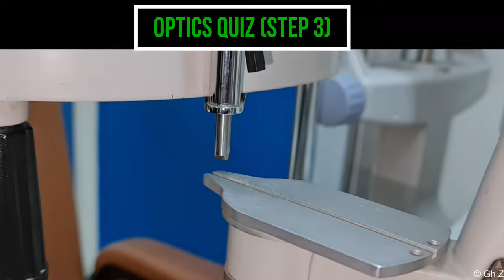Optics Quiz 32 (the answer)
Optics Quiz 32 (Step three)
Q1: Name?
A1: Hruby lens (Plano-concave/ non-contact/movable/ mounted on the slit lamp biomicroscope)
Please notice "H" is a silent letter, nevertheless, do not write the name as ruby:)
Q2: Power?
A2: - 58.6 D (Do not forget the sign, and the notation "diopter")
Q3: Optical principle?
A3: Formation of a virtual image (erect/ minified) of the retina at a level anterior to the retina (intermediate image) and within the focusing range of the slit lamp biomicroscope (ideally at the pupillary plane). Please support your answer with an illustration!
Q4: Use?
A4: Used as an auxiliary lens in conjunction with the slit lamp biomicroscopy to examine the axial parts of the fundus and vitreous up to 30 degrees vertically and 60 degrees laterally with good pupillary dilatation.
Please notice that the concave surface is facing the patient.